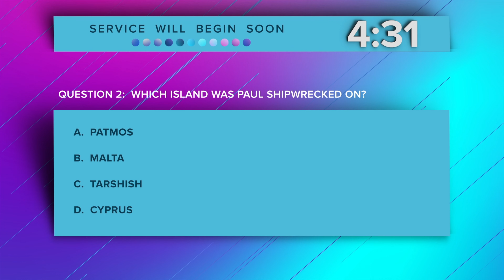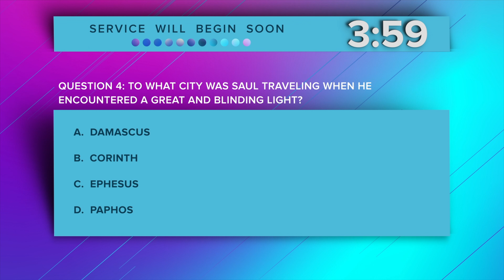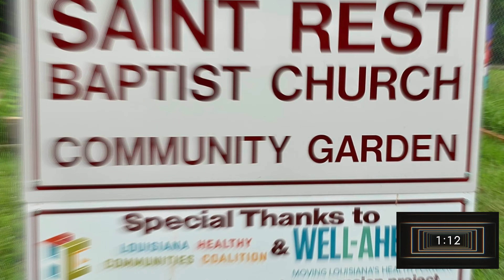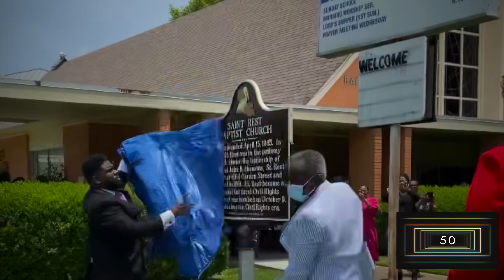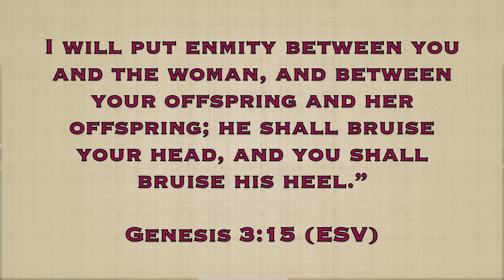Year-End Reflections: Christmas Time is Here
"Christmas Time is Here" - Genesis 3:15
Pastor Michael J. Faggett